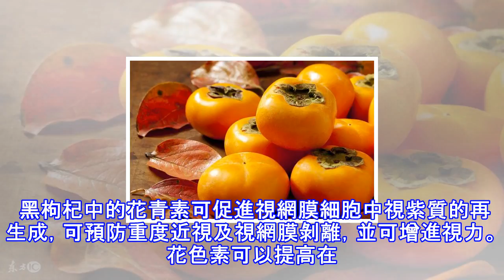手機電腦看不停，這3種食物能預防近視，大家都應該看看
每天面對電腦、手機等具有高輻射的物品，容易對眼睛造成傷害，產生眼睛乾澀等症狀，如不能及時調節容易產生更加嚴重的眼部疾病，生活中常通過飲食調節眼部問題，眼睛乾澀吃什麼食物好，成為越來越多人關注和關心的問題。
橘子
金橘果皮的營養價值令人吃驚，80%的維生素C都儲存在果皮中，不僅對肝臟有解毒功能、還能養護眼睛、保護免疫系統等，營養價值在柑橘果類中名列前茅。金橘果皮肉質厚、光滑，有許多油胞點（即按壓會產生有芳香性的氣體）。除了帶皮鮮吃之外，它還常被用來製作蜜餞、飲料、果酒等休閒食品。